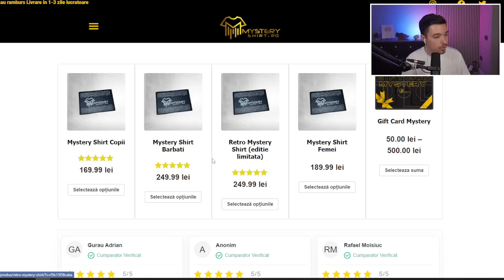SPECTACOL BRAZILIAN LA DRAFT CU PELE PRIME ICON MOMENTS SI ROMARINHO !!! FIFA 22 ROMANIA !!!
◆Poti cumpara tricouri originale intr-un mod misterios de pe Mysteryshirt (Codul "THEO" pentru 10% Reducere)

◆ Cele mai tari accesorii pentru Playstation si XBOX sunt pe MyGame (Codul "THEO5" pentru 5% Reducere)